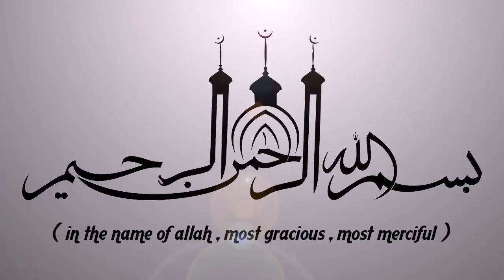ഖുർആൻ പഠിപ്പിച്ചു തന്ന പാഠങ്ങൾ | ISLAMIC SPEECH IN MALAYALAM | KABEER BAQAVI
ഖുർആൻ പഠിപ്പിച്ചു തന്ന പാഠങ്ങൾ | KABEER BAQAVI | ISLAMICSPEECHTV.COM || SUPER ISLAMIC MALAYALAM 2019 | LATEST ISLAMIC SPEECH MALAYALAM | RAMALAN SPEECH 2019

Latest Speech Malayalam || Islamic Speech Malayalam 2019 || Kabeer Baqavi New Speeches | Super Mathaprabhashanam